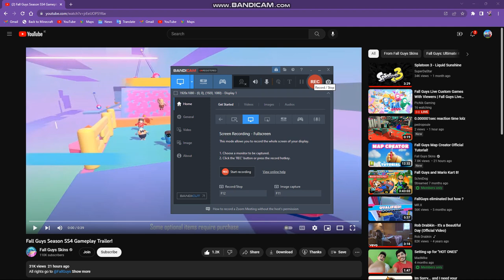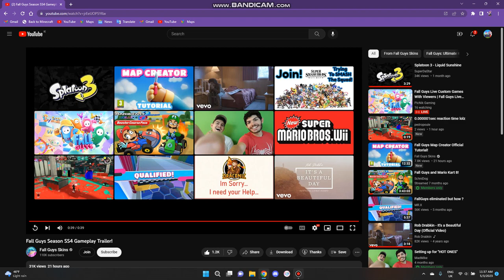Fall Guys Season 4 Reaction!